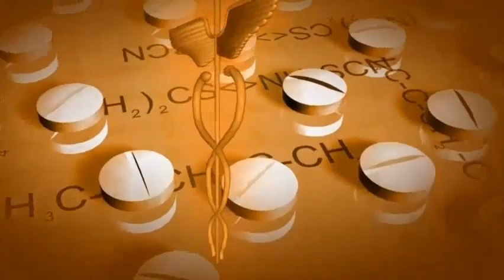MG Kelbo - Dignity (Prod by. LeeK137)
137 Records Presents

From "Narcotic Rage" A Collab Project By LeeK137 And MG Kelbo
Produced By Both LeeK137 And MG Kelbo

@MG Kelbo